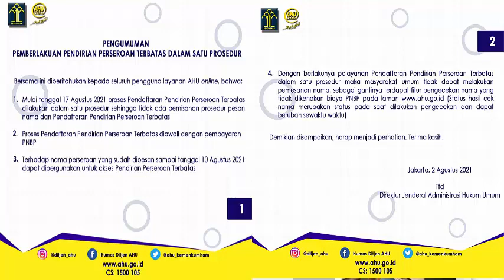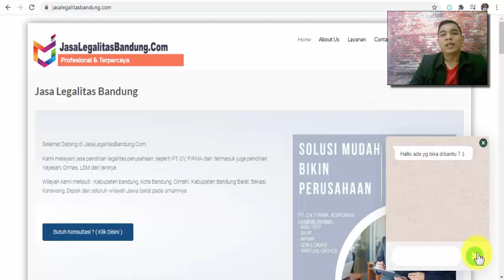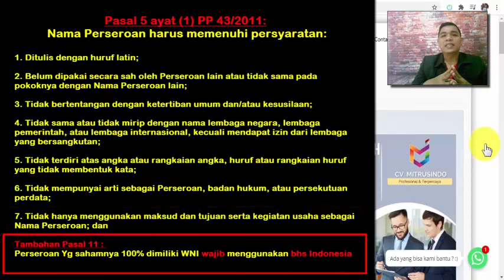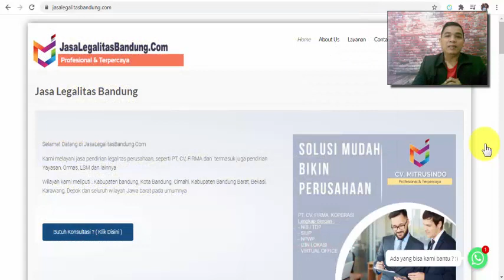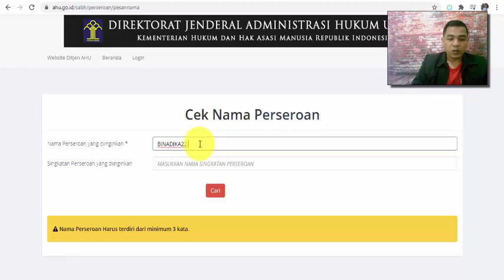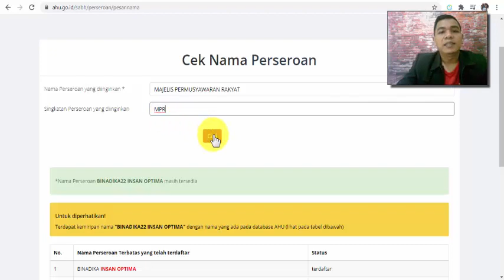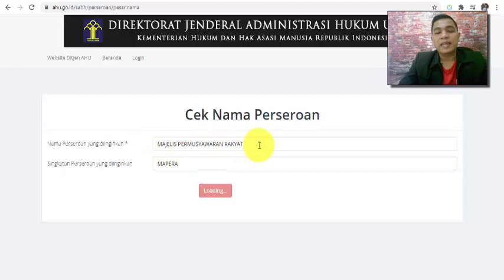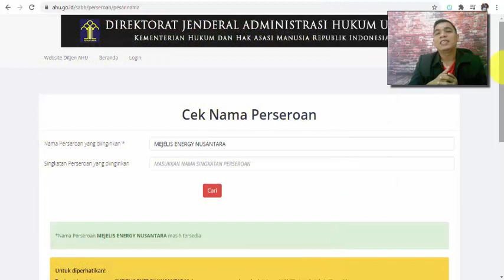Cara Cek NAMA PT yang BELUM TERPAKAI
Buat anda yang ingin tau Cara Mengetahui Nama PT sudah ada yang pakai atau belum, semoga video ini bermanfaat ya

Jika da pertanyaan silahkan tuliskan di kolom komentar atau WA kami di nomer dibawah

Call/WA :
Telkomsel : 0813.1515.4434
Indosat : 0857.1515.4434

LAYANAN KAMI :
- NIB
- SIUP